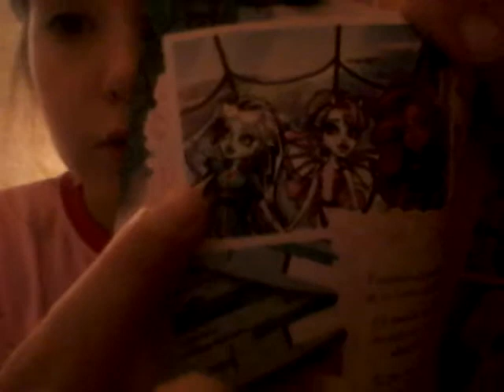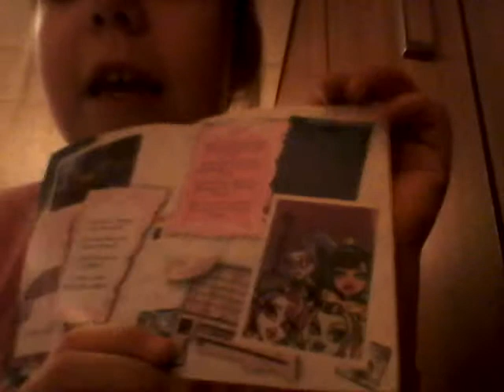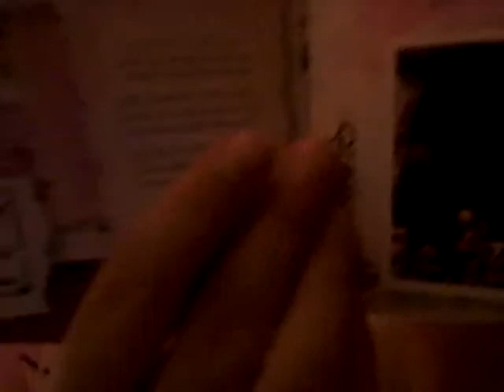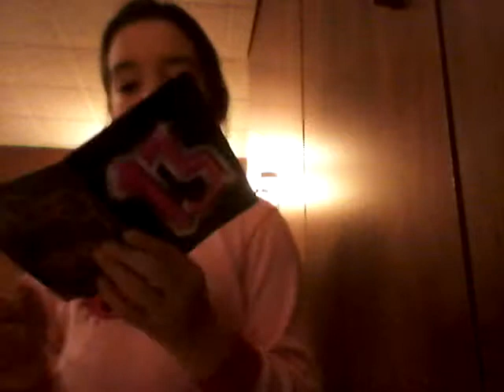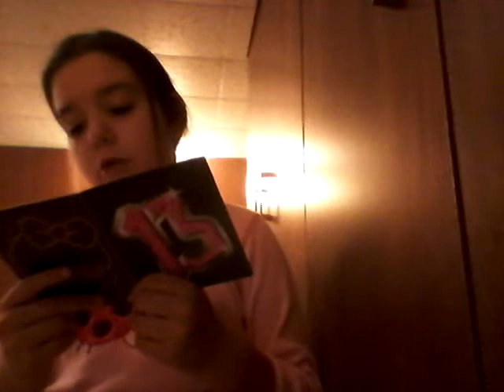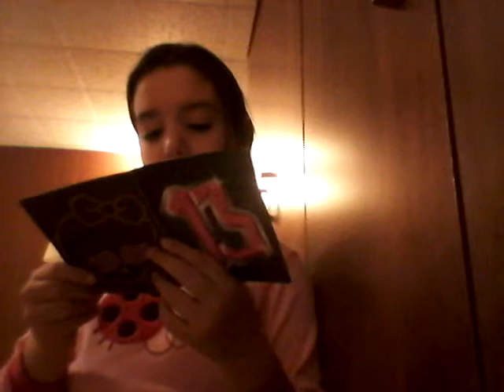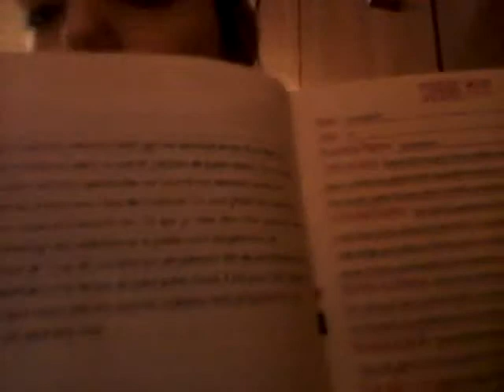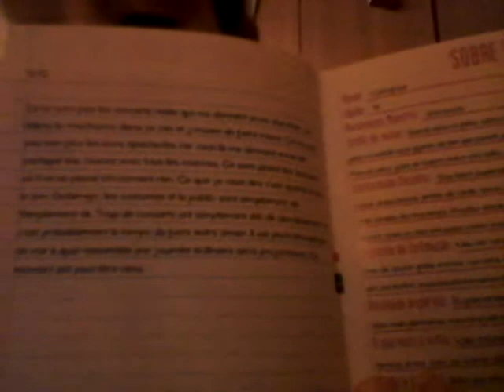Reviews de rochelle goyle scaris